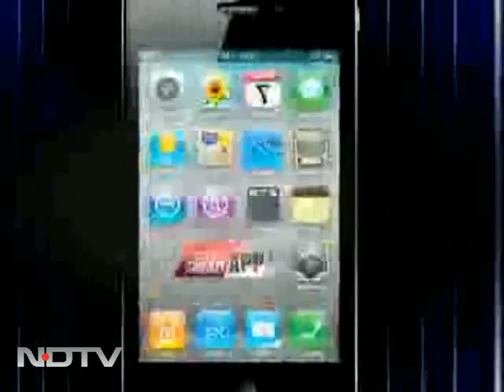Aviation crisis: Who is to blame?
The 9 O'Clock News: Kingfisher Airlines passengers had a harrowing time with the airline cancelling almost half its flights over the weekend and another 30 on Monday. The government has refused to bailout Kingfisher, whose accounts have been frozen by the Income Tax department. Although both the government and Kingfisher Airlines Chairman Dr Vijay Mallya have apologised for the inconvenience caused to the unsuspecting passenger, the suffering seems to be far from over.